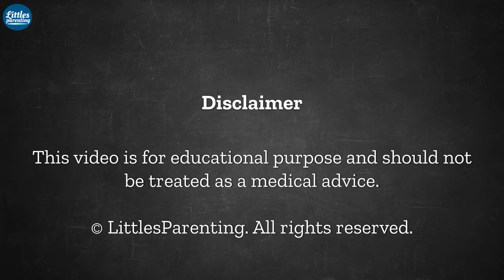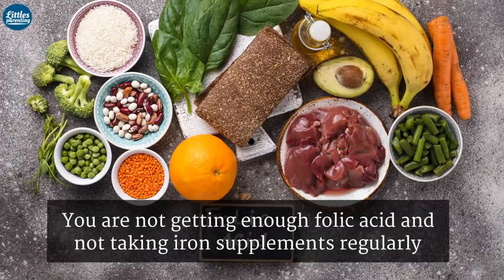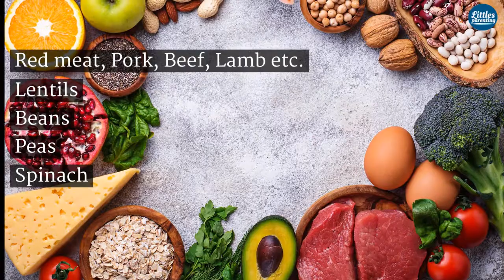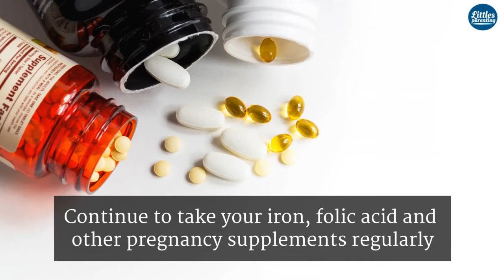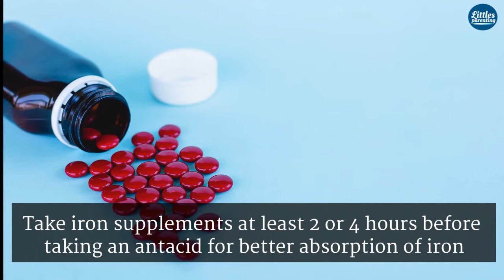Anemia during pregnancy: Everything you need to know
If you are pregnant and have anemia, it means that your blood doesn’t have enough healthy red blood cells to carry oxygen to your tissues and to your baby. This can make you feel fatigued, dizzy, cold and out of breath. In most cases of anemia during pregnancy, tweaks to your diet can put you on the right path. However, severe anemia requires medical attention. In this video, we will cover the definition, sign & symptoms, causes, adverse outcomes, diagnosis, prevention and treatment of anemia during pregnancy. We will also discuss the types of anemia affecting pregnant women, who is most likely to have anemia during pregnancy, and how anemia affects the baby during pregnancy.

This video covers the following health questions:

What is anemia during pregnancy?
What are the types of anemia affecting pregnant women?
Who is most likely to have anemia during pregnancy?
How does anemia affect the baby during pregnancy?
What are the symptoms of anemia during pregnancy?
How can iron deficiency anemia during pregnancy be prevented and treated?